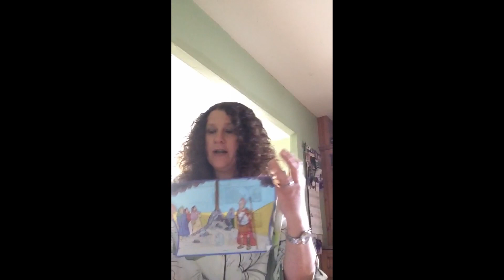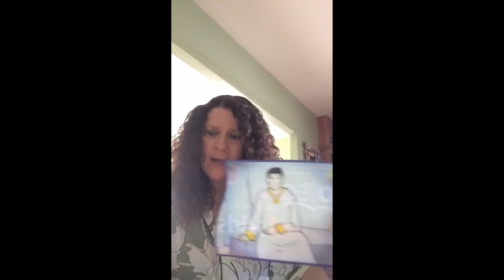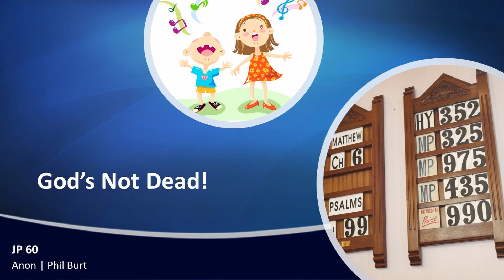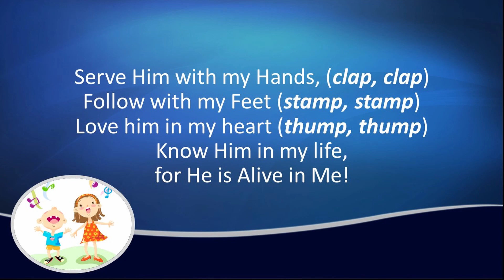Kids @ First - Deborah - 12/04/20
For more about First Magherafelt
-- Worship Service Details
(Including- Order of service, sermon note sheets and resources for children.)
-- Prayer meetings (Online) and prayer resources.

MISSION
Those who know Jesus, taking the Gospel
in the power of the Holy Spirit, to everyone,
so that they might become disciples of Jesus Christ

CHURCH VISION STATEMENT
Called to GLORIFY GOD as we
Experience GRACE as His children
Share LOVE in His family
Demonstrate COMPASSION to His world

CHURCH AIM
Seeking to receive God's word,
to humbly proclaim it to all
and to promote a practical Christian Fellowship